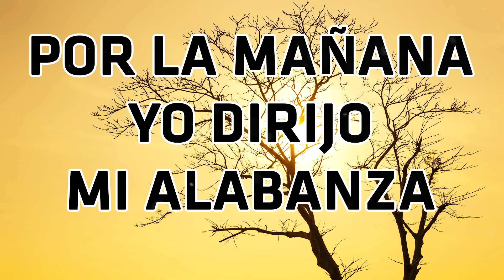Por La Mañana Yo Dirijo Mi Alabanzas - Himnos Antiguos Pocas Iglesia Los Canta